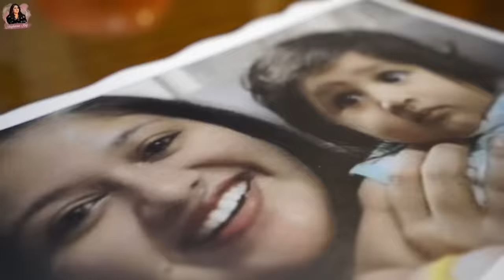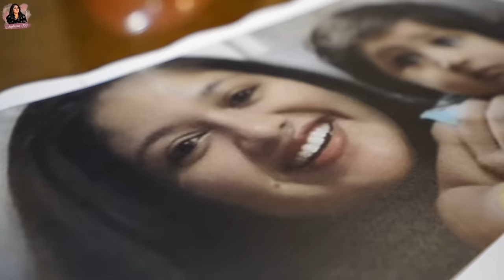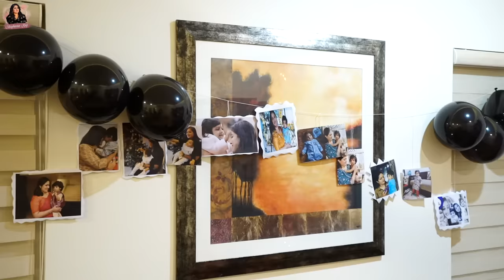Raayan's 3rd Year Birthday Celebration 🎉🥰| Meghana Raj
Hey guys! Get ready to sneak into Raayan Raj Sarja's 3rd birthday! We wanted him to enjoy his birthday this year.

Raayan enjoyed his special day with all the love and best wishes! Watch the best birthday moments and memories made with family and friends.

Join Epidemic Sounds and let the music speak louder than words!

In Association with DIVO - Digital Partner